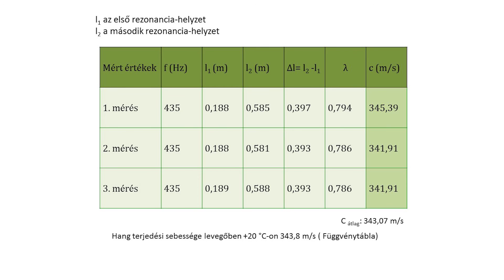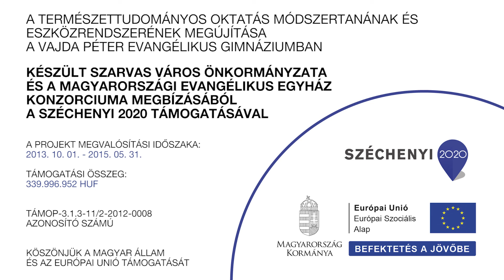FIZIKA Hang terjedési sebességének mérése állóhullámokkal